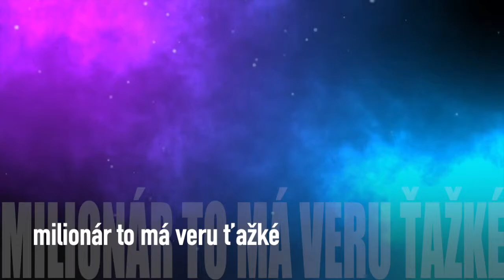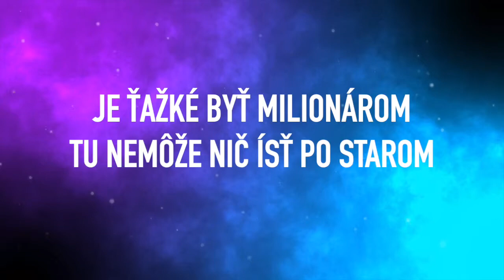Pesničky pre deti - Milionár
hudba a text: Vlado Krausz
spev: Lotka Krauszová
album: čím budem? (2010)